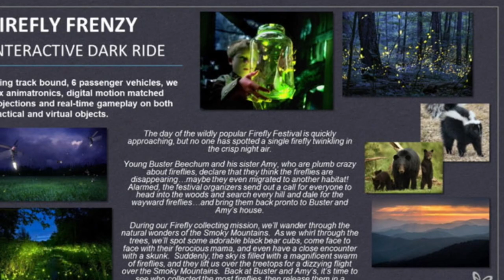Is Dollywood Getting A Hyper Coaster? and The Future of Dollywood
In this video im going to be discussing the future of Dollywood and be talking about questions such as "are they going to add a hyper coaster?". (A few notes about this video: 1st a portion of the video got cut off where I talk about how dollywood sent out a survey about a dark ride and possible theme. That is where the pictures come from, or more specifically from an article on screamscape. 2nd the new hotel/cabin rumor comes from an article on screamscape and dollywood buying the parrot mountian property.)

*All photos in this video were either "free for reuse (acording to google), used with permission of the owner or from the direct party which they refer to. For example a picture of the S&S Axis coaster would either be "free for reuse" of from the S&S website itself.

If you are the owner of one of the photos in this video and you feel like  your photos have been mislabeled as "free for reuse" and you rights have been violated please leave a comment below and I will fix the problem immediately.

In order to keep my channel family friendly comments on this video should be kept clean. Comments that do not follow this rule will be removed.